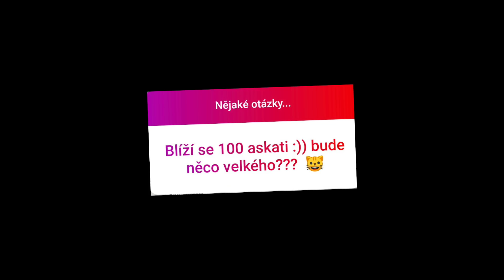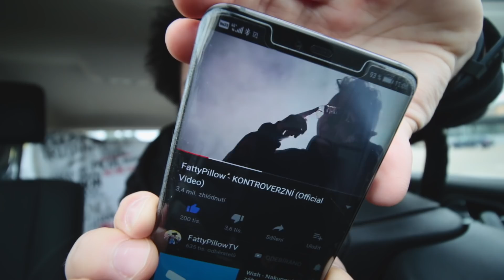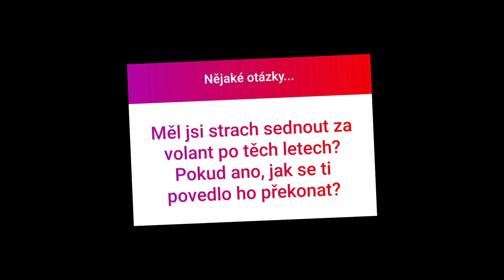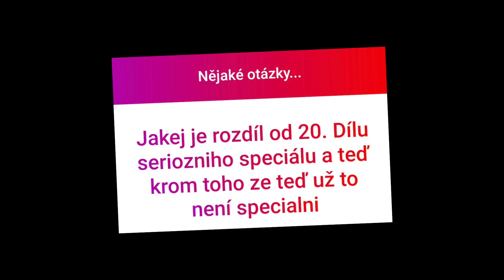BLOKUJU SI LIDI - Ask Ati #96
Jaký problém mám s Fattyho songem? Jaký bude speciál ke 100. dílu Ask Ati? Jak jsem se naučil řídit? Tohle a ještě víc je Ask Ati číslo 96.